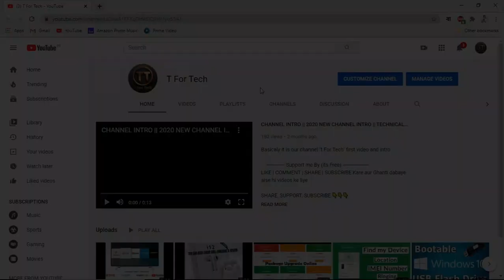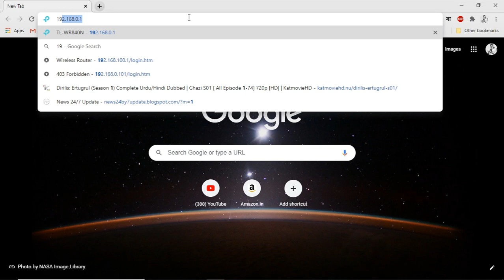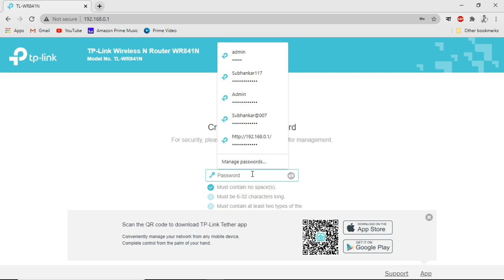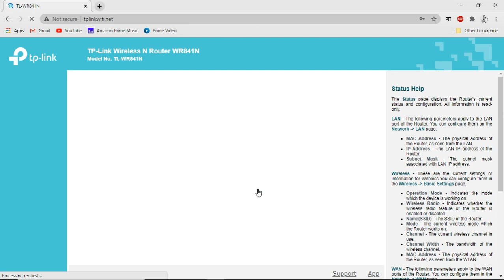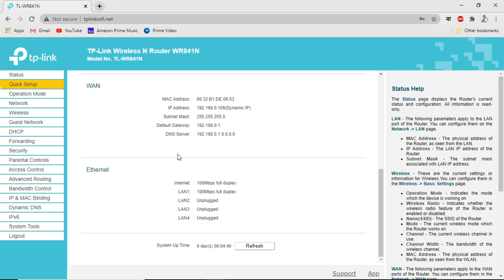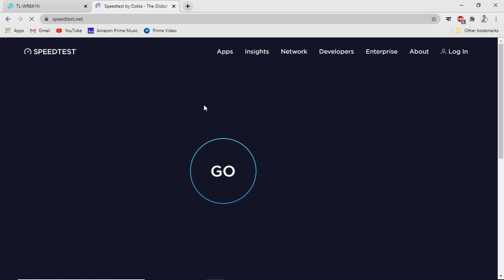TP Link Wifi Router Setup || How To Setup a Wifi Router || Best wifi Router Under 1000